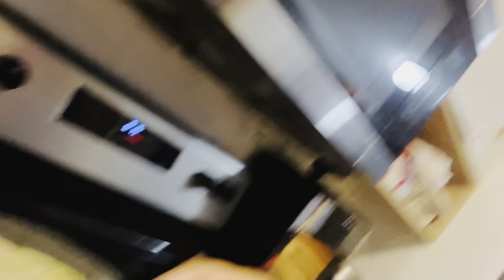Garlic broccoli shrimp pasta on a school night? Simple 30-minute meal… Dinner for my boys💙💙💙💙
If it’s not like mine it ain it…
🦋Itsyagirlchante’🦋